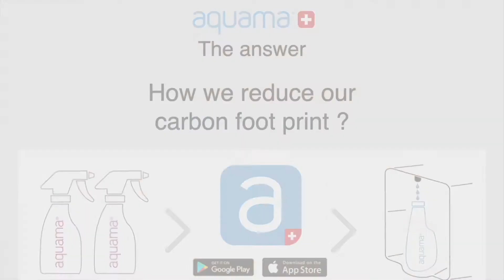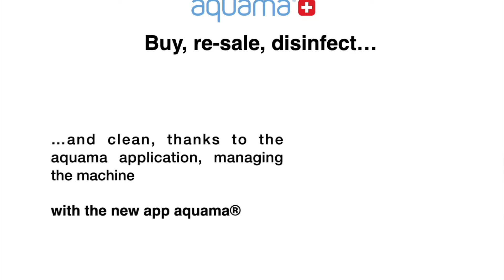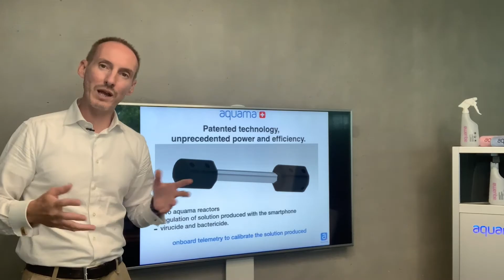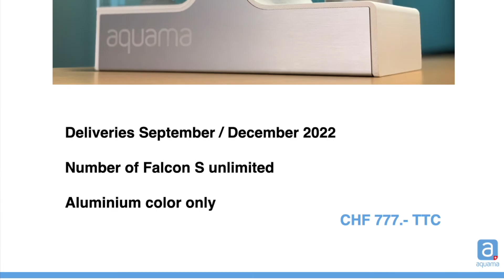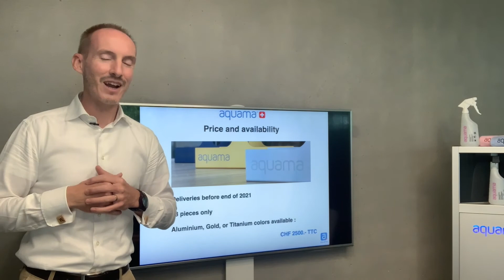Launch Falcon S (shorted)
The best eco sharing disinfection in the world - aquama Falcon S